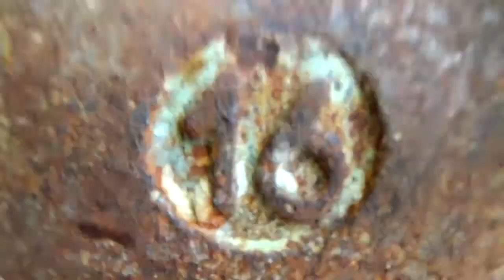🕌Плитка тротуар .Проверка качества .Sidewalk tile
Sidewalk tile.Видео.Строительство.Плитка тротуарная -.Как выбрать,проверить качество -МОЛЧА ,без лапши.Эта плитка-полимерпесчаная , положена 8 лето тому назад.Продолжение следует---как правильно положить,уклоны,нюансы.